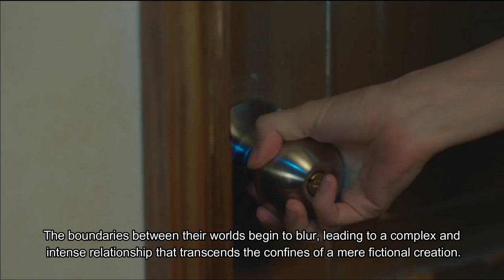10 Best Romantic Korean Drama With Lot Of Kissing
Details:
- Something in the Rain (2018)
- It's Okay, That's Love (2014)
- Encounter (2018)
- W (2016)
- The Legend of the Blue Sea (2016)
- Fight for My Way (2017)
- Now, We Are Breaking Up (2022)
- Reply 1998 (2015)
- Secret Garden (2010)
- Romance is A Bonus Book (2019)